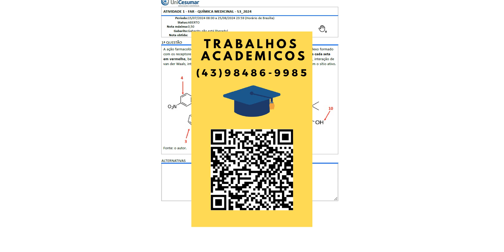ATIVIDADE 1 - FAR - QUÍMICA MEDICINAL - 53_2024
A ação farmacológica de um fármaco depende de alguns fatores, como estabilidade do complexo formadocom os receptores biológicos. Dessa forma, observe as moléculas a seguir e
DETERMINE para cada setaem vermelho,
bem como as possíveis forças de ligação (ligação iônica, ligação de hidrogênio, interação devan der Waals, interação dipolo e ligação covalente) que estas moléculas poderiam realizar com o sítio ativo.